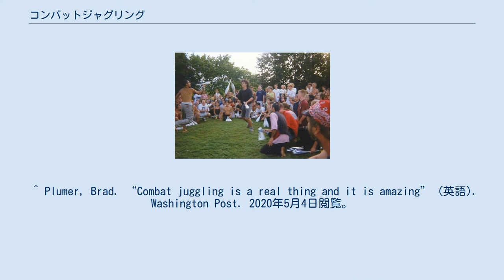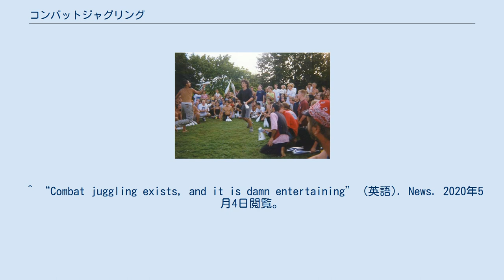コンバットジャグリング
コンバットジャグリング メディアを再生する コンバットジャグリング、ベルリンにて コンバット・ジャグリング（combat juggling）は2人以上のプレイヤーがそれぞれ3つのジャグリングクラブをジャグリングするオランダ発祥のスポーツである。
コンバット・ジャグリングはその名前を略して、ただの「コンバット」と呼ばれることもある。
このゲームは自らのジャグリングを継続しながら対戦相手のジャグリングクラブを1つ、または複数落とさせようとすることが目的である。
1対1やチーム形式、または複数人でのバトルロワイヤル形式などで行うこともできる。
この世界的な大会として「Fight Night Combat」などが挙げられる。
 3本のジャグリングクラブをジャグリングしながら、自分のクラブで相手のクラブを叩き落としたり、奪い取ったりするゲーム。
クラブを落としたらその時点で失格である。
 一定の範囲を決めた上で、参加者をその範囲内に入らせる。
ここから出た場合は失格である。
 攻撃はクラブで叩き落とすか、素手でクラブを奪い取ることしか認められていない。
 身体の一部などでの攻撃、相手の体への攻撃や故意のボディーチェックは禁止されている。
あくまで相手のクラブへの攻撃しか許可されていない。
 足の間や体でクラブを挟むなどのジャグリングの方法は反則である。
 一対一の勝負で双方が落とした時は、その二人のみで再度勝負をする。
 ゲームが始まる前及び自分が脱落したら残ってる者を取り囲んでみんなでクラブで地面を叩く。
公式リズムは「タンタンタタタン タタタタンタタン」とされている。
 ^ “ジャグリングをしながら戦う競技『コンバット・ジャグリング』のインパクトが凄まじい…海外の反応 (2019年9月30日)”. エキサイトニュース. 2020年5月4日閲覧。
 ^ Plumer, Brad. “Combat juggling is a real thing and it is amazing” (英語). Washington Post. 2020年5月4日閲覧。
 ^ “Combat juggling exists, and it is damn entertaining” (英語). News. 2020年5月4日閲覧。
^ “Combat Juggling – The World Juggling Federation”. 2020年5月4日閲覧。
^ “Fight Night Combat - Home”. 2020年5月4日閲覧。